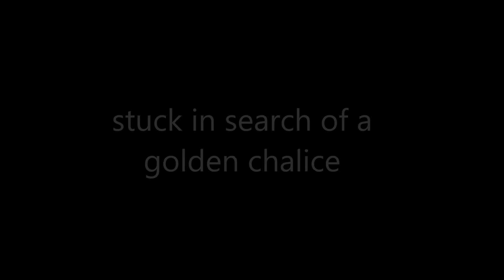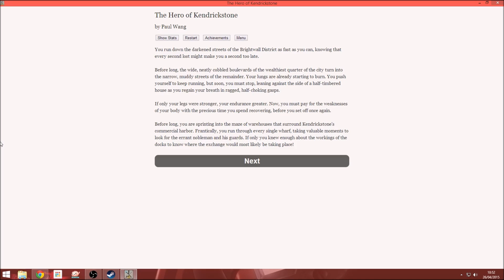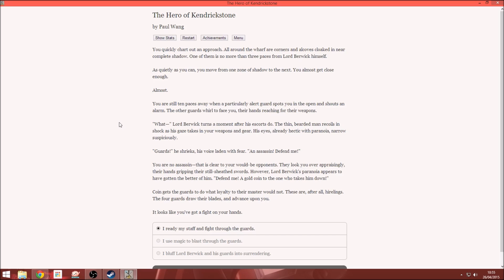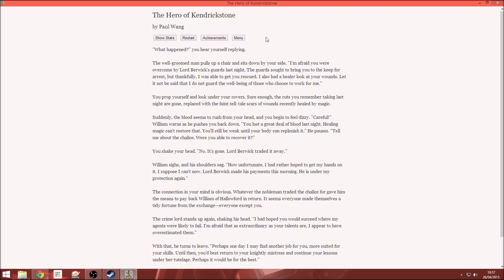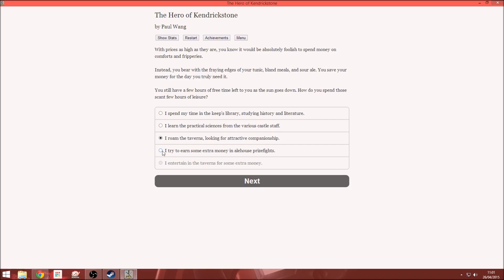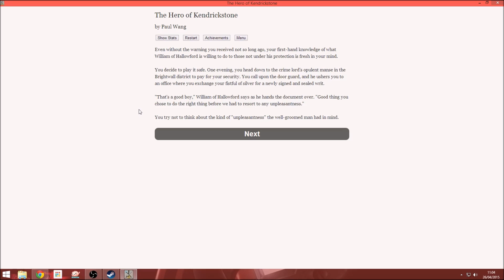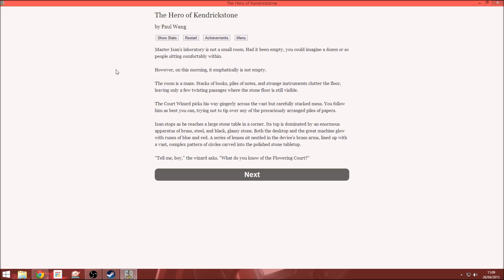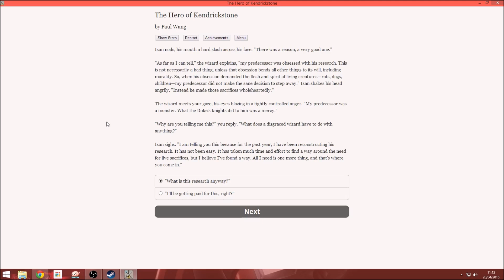The Hero of Kendrickstone #5 - Golden Chalice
Squire JonnyNero's mission does not go quite as planned...can he stop the illusive golden chalice from slipping through our fingers?